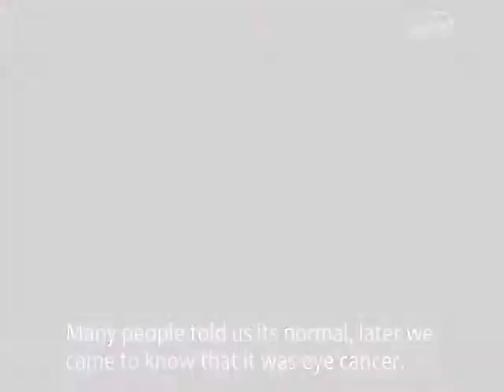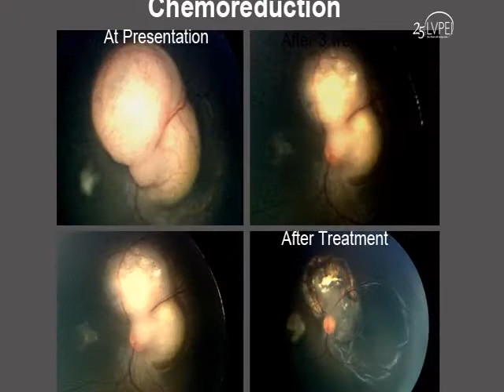Retinoblastoma They Live and See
Retinoblastoma is the most common eye cancer in children. It is curable if detected and treated early. Unlike the western countries, it has been a challenge in fighting this eye cancer in less developed countries. The major concern being lack of awareness, delayed diagnosis, limited access to optimal medical care and unavailability of protocol based management. This video illustrates the clinical presentation of retinoblastoma in children and the Indian perspective. Fight eye cancer; save life, eyes and vision.